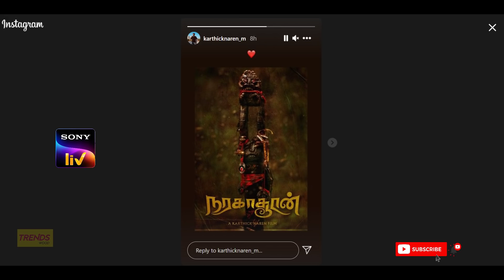Film Talk | Naragasooran - Official News, Doctor, Venkat Prabhu, Maragatha Nanayam Part 2 Update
Film Talk | 3 Upcoming OTT Releases, Doctor, Venkat Prabhu, Maragatha Nanayam Part 2 Updates